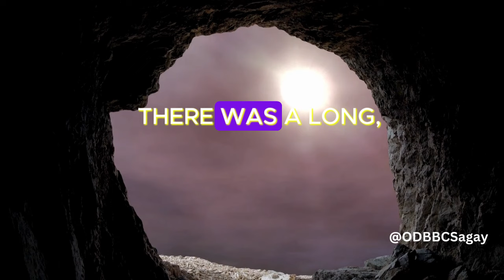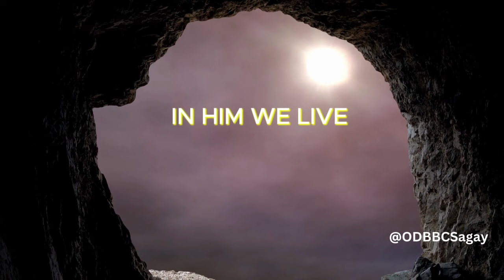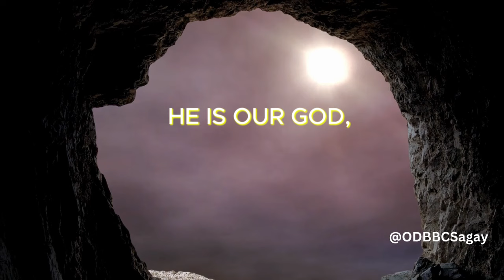Our God, He Is Alive | with lyrics